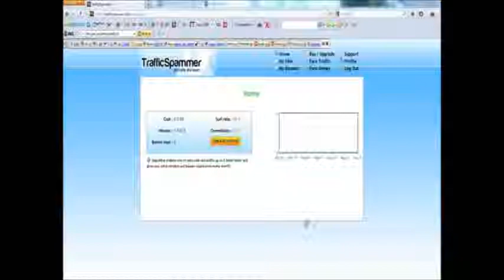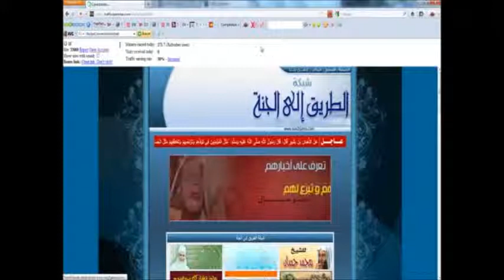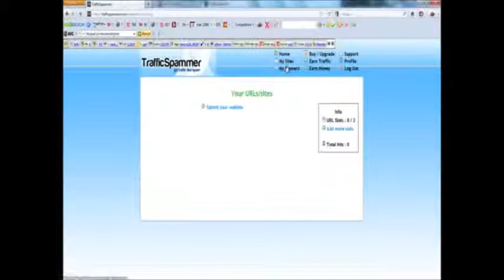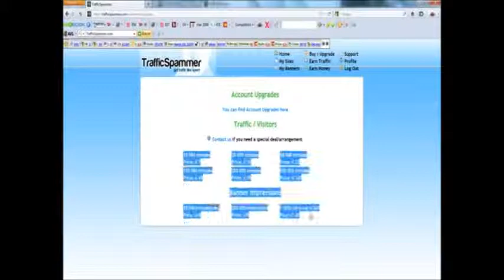Use Traffic Spammer to get UNLIMITED Traffic for FREE